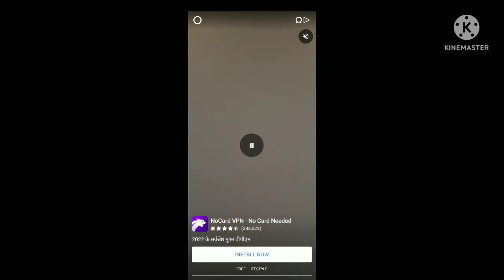scorrer super star